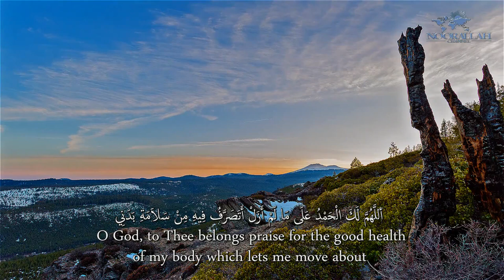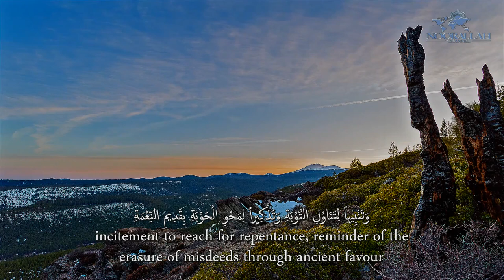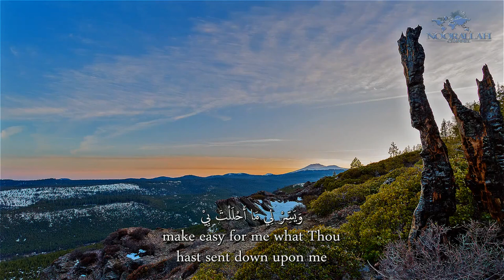Al-Sahifa Al-Sajjadiya (15) His Dua when Sick | الصحيفة السجادية دعـاؤه عند المرض